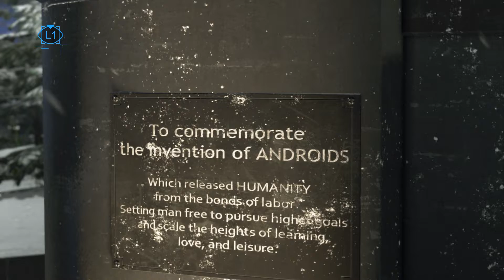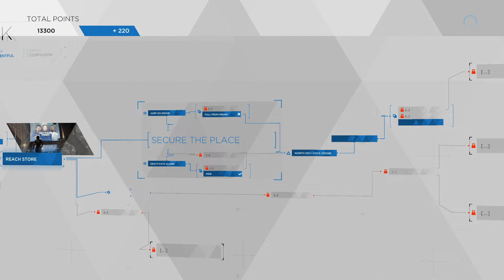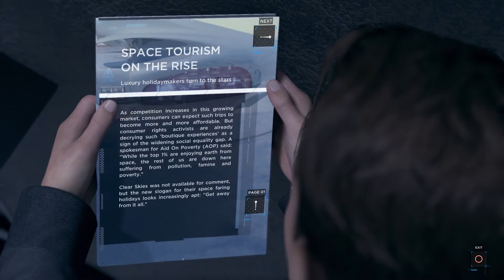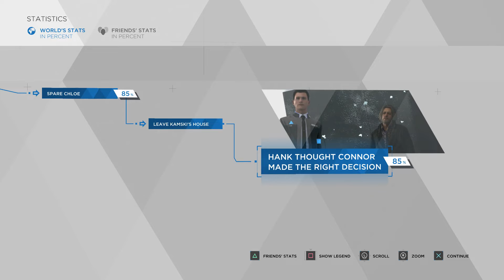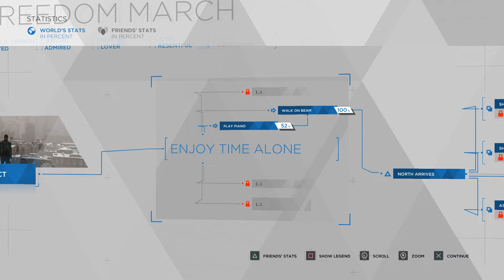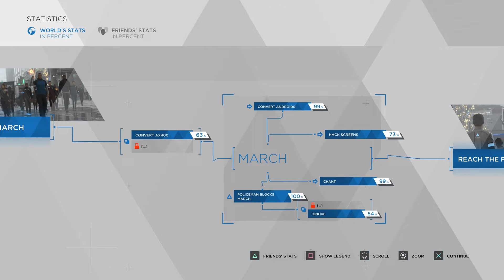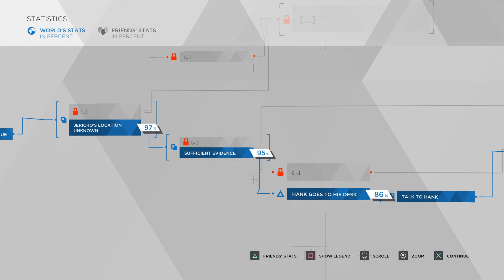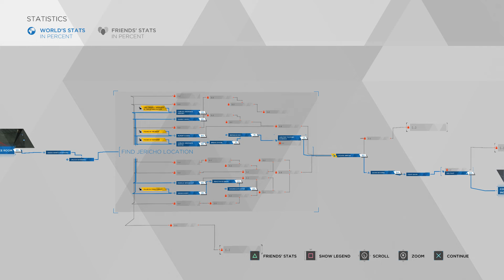Bumbling Through Detroit: Become Human p.7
I think it's clear by now that we're not here any of that passive resistance business.